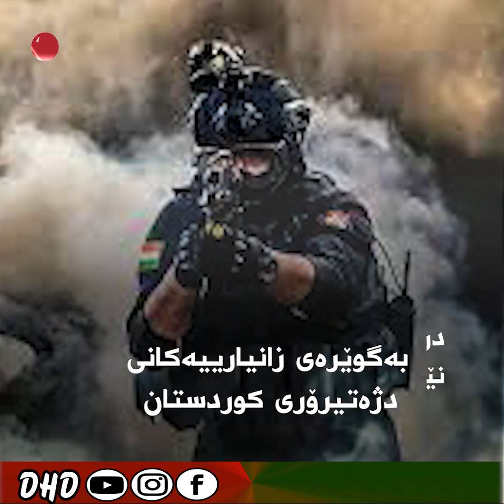راگەیەنراوێک لە دژە تیرۆری کوردستانەوە